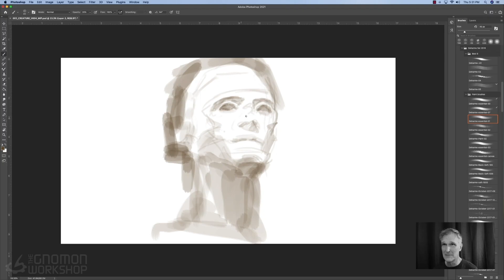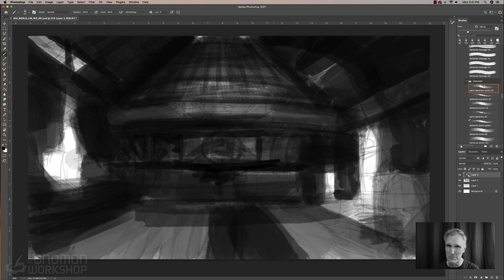CREATIVITY: Creature & World Design With Iain McCaig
Iain McCaig continues the discussion of how to be creative and develop your own creativity with a look at Creature and World Design

VOLUME 2: Released February 2, 2022:

This second volume details the design of not one but two creatures: Pyg’s robot wife creation, and a mysterious alien from outer space. Additionally, Iain delves into the creation of Pyg’s world: a rather strange art studio-laboratory environment.

Iain McCaig believes that one of the best ways to talk about creativity is to actually be creative. His two-volume workshop series for The Gnomon Workshop documents the entire process of his journey from an initial story that he creates from scratch. Beginning the video tutorial with absolutely nothing prepared beforehand, you are sure to experience his complete process, from start to finish. The result of this workshop is an original last-man-on-Earth Frankenstein love story that Iain has named “PYG.”

Whether you’re a beginner or advanced traditional or digital artist, you’ll benefit from this insightful “peek behind the curtains” at one of the industry’s most beloved storytellers. So, sit back, grab your pencils — or your graphic tablet — and enjoy a complete look into Iain McCaig’s creative process. By completing this workshop, you will have learned how to develop your own ideas into stories you can feel proud of.

As a bonus chapter, Iain shares a reading of the final tale for his story PYG, accompanied by an animatic montage created from the keyframes and concept designs developed throughout the workshop. What’s more, you’ll get to experience a soundtrack that features the music that originally inspired the tale.

CHAPTERS:
Chapter 1: Introduction
Chapter 2: Creature Design: The Robot Wife
Chapter 3: Creature Design: The Alien
Chapter 4: Worlds: The Lab
Chapter 5: End Story
Chapter 6: In Conclusion

For more workshops by industry masters that will help you take your creative skills to the next level, check out our complete catalog